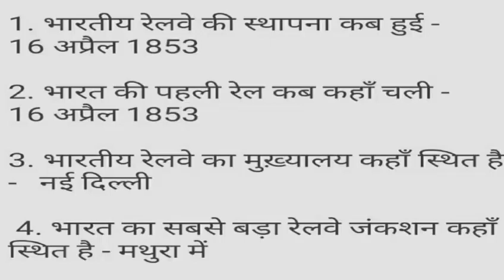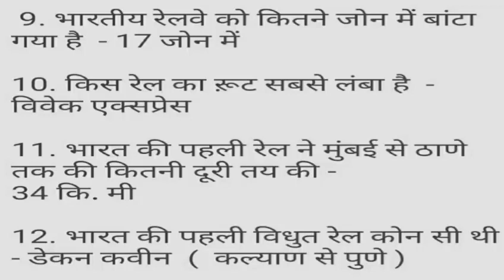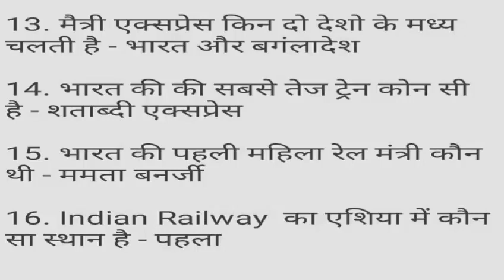RRB ALP/GROUP D/RPF | only railway related Question uesti exam 2018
RRB ALP, GROUP D/RPF | Special Railway question all compistison exam 2018 | only Railway Question Must Watch

RRB ALP/Group D I Maths For Railway Group D , Railway Exam Preparation 2018
SSC EXAM PREPARATION : SSC CGL , CHSL, IBPS ,Hss
Railway Group D Vacancy News railway group d bharti 2018,
railway group d cut off marks,railway group d coaching,railway group d current news,
railway group d class,railway group d cut off marks 2014,railway group d cut off 2013,
railway group d cut off 2014,railway group d cut off 2016,railway group d cut off marks 2016,railway group d details,railway group d document verification,railway group d exam,
railway group d exam pattern,railway group d exam paper,railway group d exam preparation,railway group d exam syllabus,railway group d exam 2018,
railway group d eligibility,railway group d educational,railway group d exam book,
railway group d eligibility 2018,
railway group d form,railway group d form 2017,railway group d general knowledge,
railway group d gs,railway group d gk question,railway group d gk in hindi,railway group d gk gs,
railway group d grade pay,
railway group d gk in hindi pdf download,railway group d gk question in hindi,railway group d general knowledge in hindi,railway group d height,
railway group d hindi,railway group d helper salary,railway group d hindi mai,
railway group d hindi question paper,
railway group d interview,
railway group d iti compulsory,railway group d iti,railway group d important question,
railway group d information,railway group d iti news,railway group d in hindi,
railway group d image,
railway group d in hand salary,railway group d job,railway group d job profile,
railway group d job 2018,railway group d jabalpur,railway group d joining letter,
railway group d job 2017,
railway group d job vacancy 2017,
railway group d job 2017 18,
railway group d jobs salary,
railway group d job vacancy,railway group d ka,railway group d ka syllabus,
railway group d kya hai,railway group d ka paper,railway group d ki vacancy kab aayegi,
railway group d ki reasoning,
railway group d ka model paper,
railway group d ka book,railway group d kab aayega,railway group d ka form,
railway group d last year paper,
railway group d latest vacancy 2018,
railway group d latest jobs,
railway group d math syllabus,railway group d medical,railway group d math question,
railway group d mein,railway group d me iti jaruri hai,railway group d medical test,
railway group d model paper in hindi,
railway group d merit,railway group d notification,railway group d news,
railway group d notification 2018,railway group d new vacancy 2018,
railway group d new syllabus,railway group d new update,railway group d new pattern,
railway group d new vacancy 2017,railway group d notification 2017-18,
railway group d online coaching,railway group d online,railway group d online form,
railway group d preparation,railway group d previous year question paper in hindi pdf,
railway group d promotion,railway group d practice set,railway group d post name,
railway group d physical test,
railway group d pattern,railway group d preparation tips,railway group d qualification,railway group d question answer,railway group d question paper in hindi,railway group d question bank,
railway group d qualification 2018,
railway group d question paper 2018,
railway group d question paper math,
railway group d recruitment,railway group d reasoning,railway group d running,
railway group d race,railway group d result,
railway group d railway group d,railway group d runing,railway group d recruitment 2017-18,railway group d reasoning question,railway group d running time,